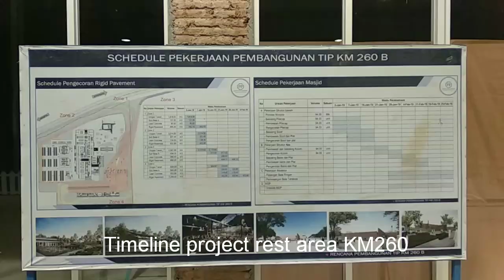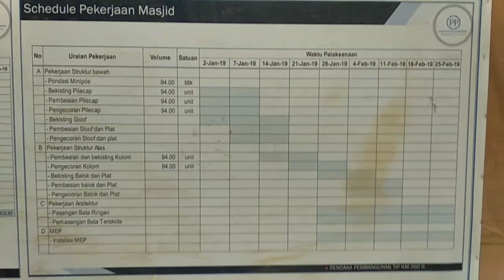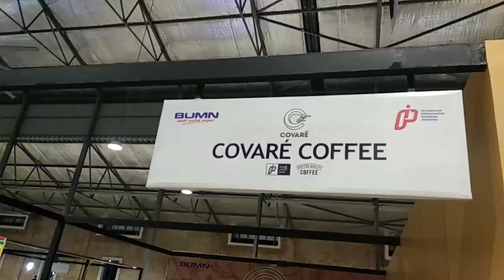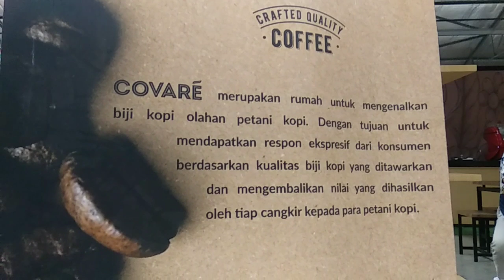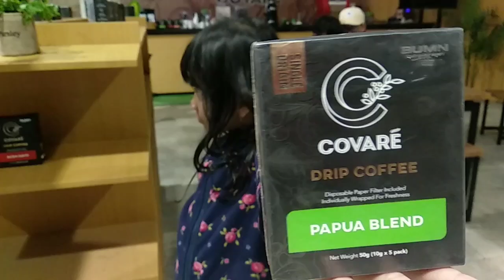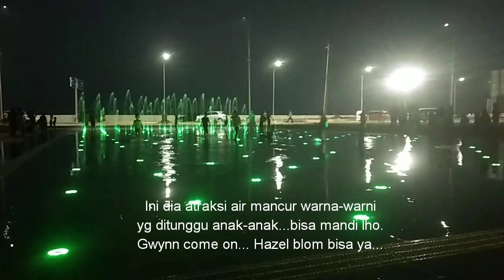Rest Area KM 260 Banjaratma Berhantu? Ternyata... Ayo Buktikan Sekarang. Cek Videonya dgn Lengkap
Rest Area Jalan Tol Paling Keren Hits dan Unik Bekas Pabrik Gula di Indonesia yaitu di Kilometer 260 Brebes Banjaratma menuju arah Jakarta. Saksikan hingga tuntas ya. Keren.

The coolest, unique, massive size rest area in toll road Indonesia from abandon old sugar factory. Now become the biggest ever in Indonesia.

Yang pasti INSTAGRAMABLE guys...